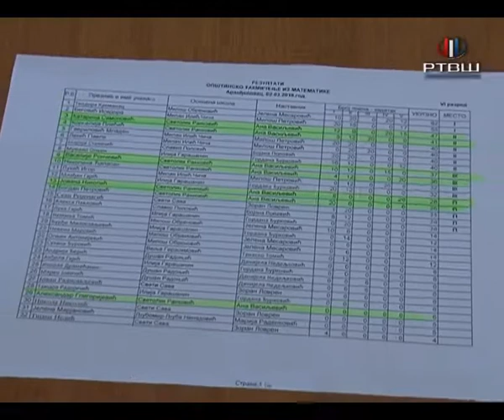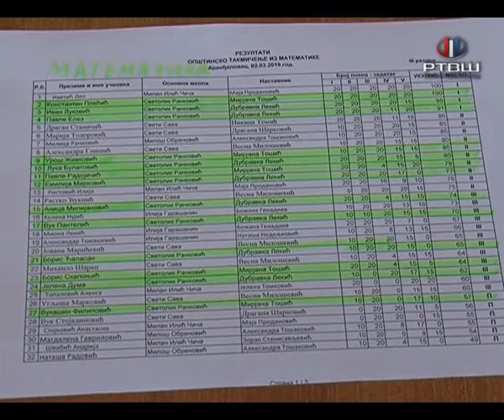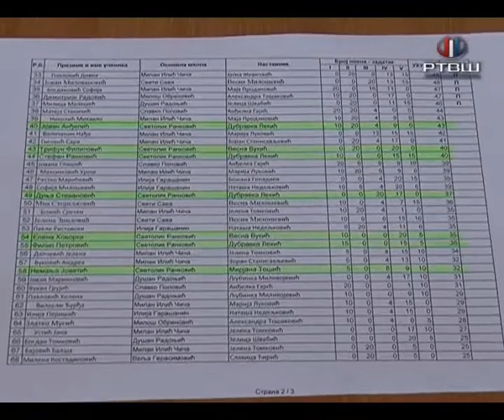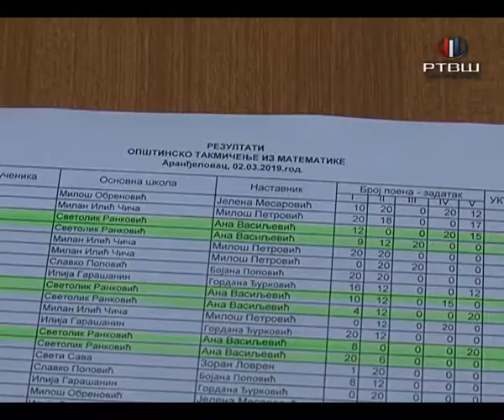RTV Šumadija - Opštinska takmičenja OŠ S.Ranković